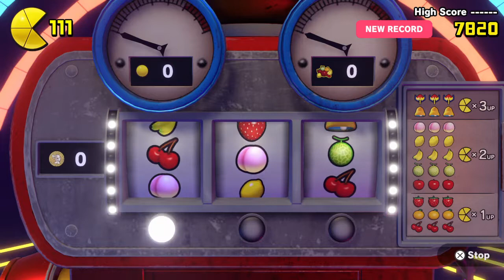PAC-MAN WORLD Re-PAC. Part 9.